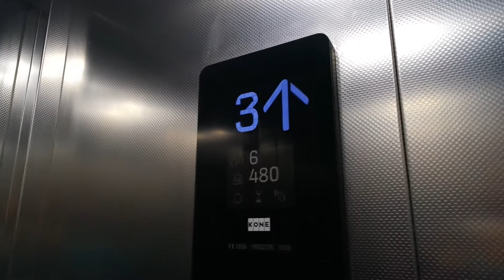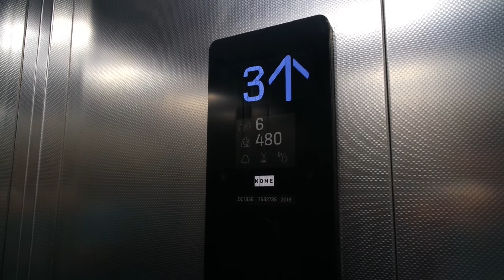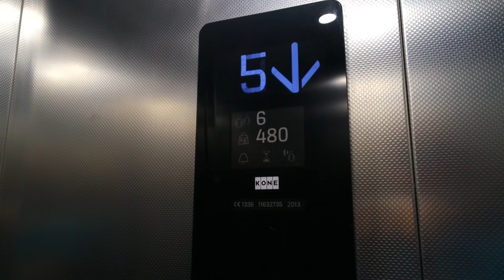KSS 280 fixtures: Kone traction elevator/lift in Narva mnt 19, Tallinn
Location: Narva mnt 19, Tallinn, Estonia
Brand: Kone
Year installed/modernized: 2013
Serial number: 11632735
Floors: 8(1, 2, 3, 4, 5, 6, 7, 8)
Capacity: 6 persons or 480 kg
Filmed: 1.8.2017